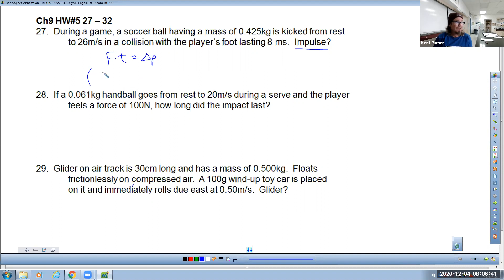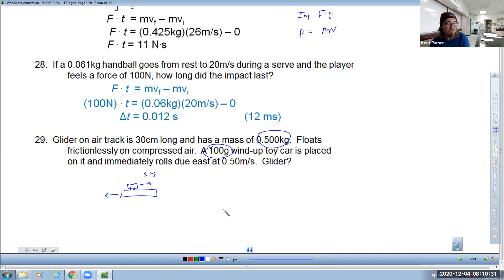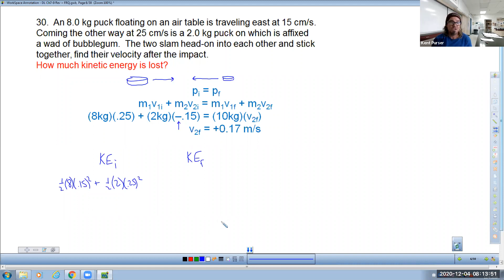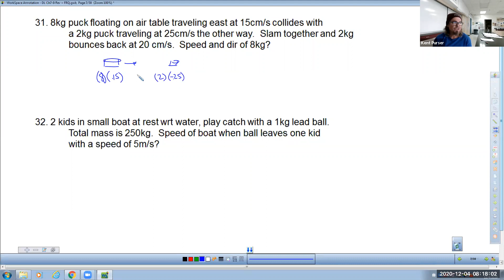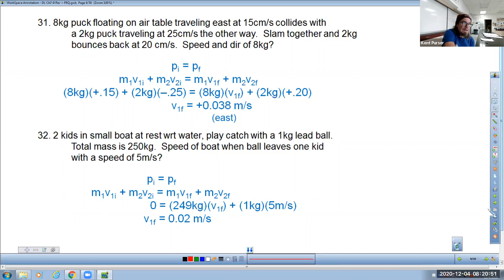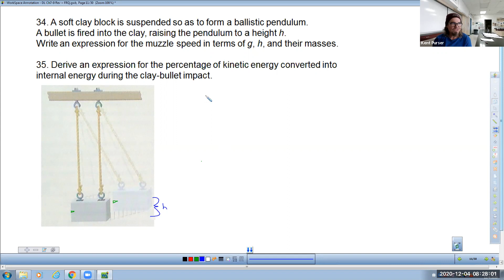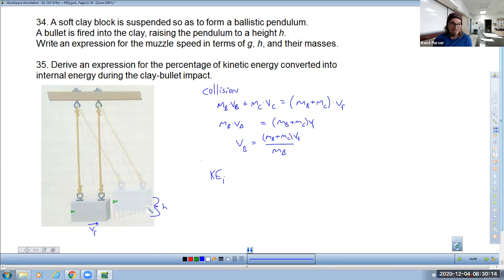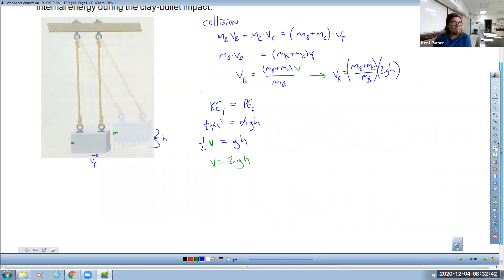AP Phys Ch7-9 Review + 1 FRQ